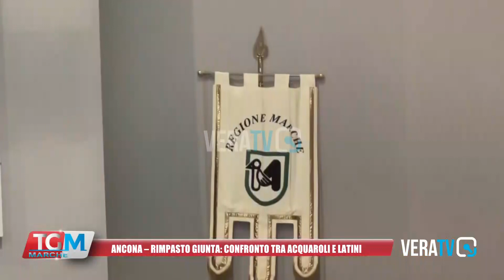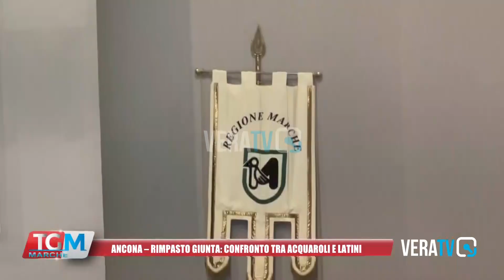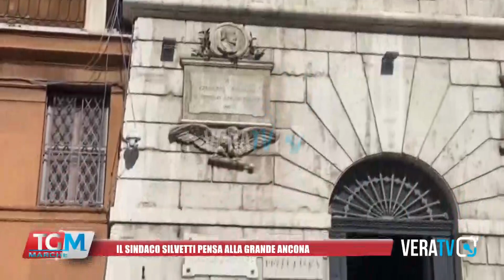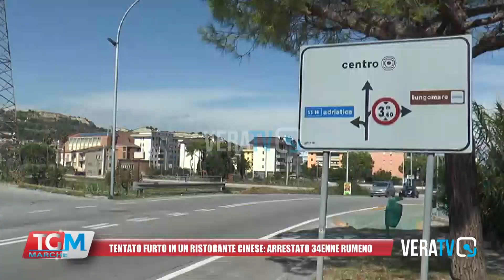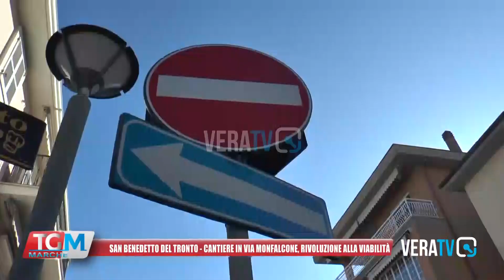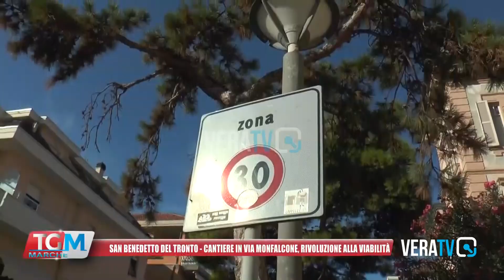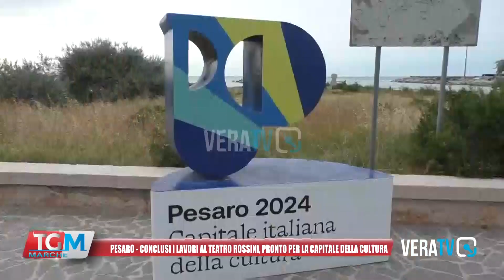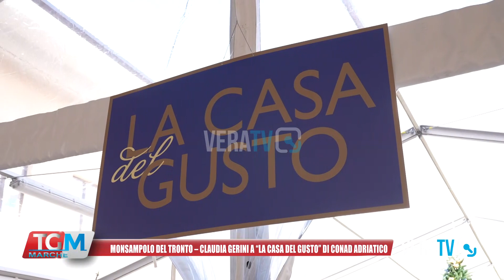Tg Marche - 4 ottobre 2023